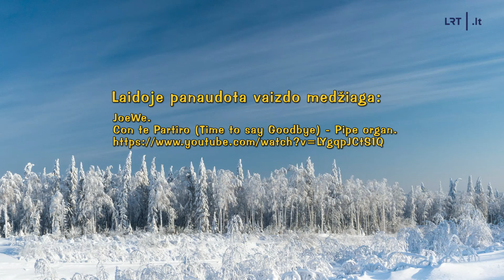Saulėgrąžų istorija, vargonų paslaptys ir sūrio bei bulvių pirštelių receptas